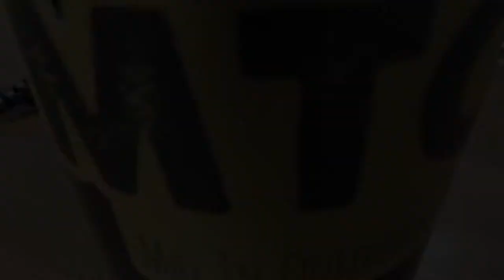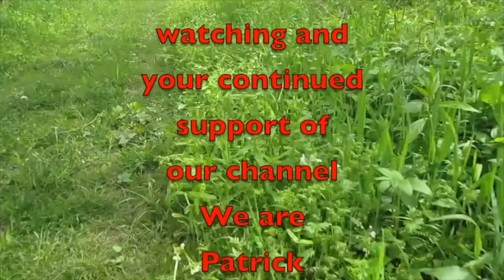The Cost Of Homeownership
In this video, we talk about the cost of homeownership and living in America in general. It isn't free.

Amazon Link
Nomadic Gear Backpack Clip